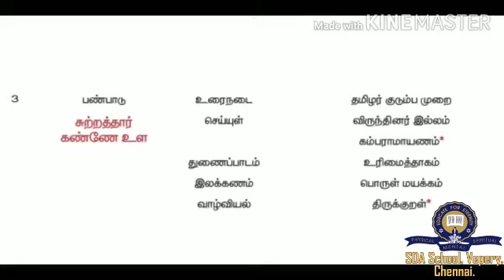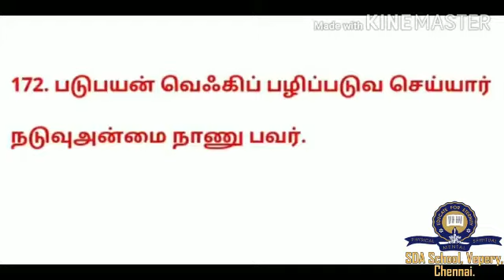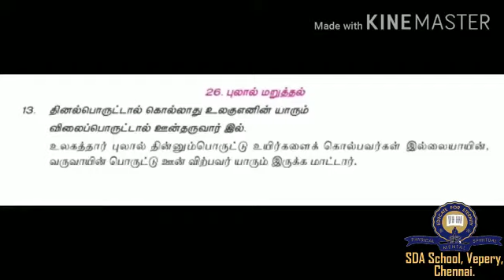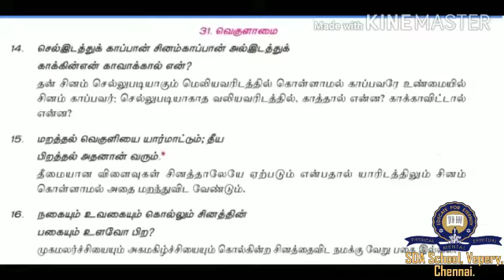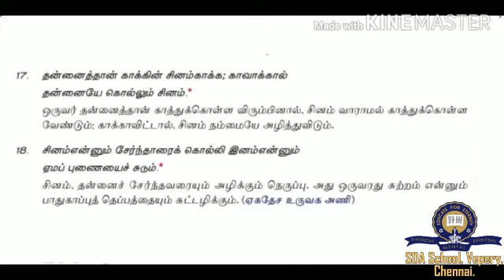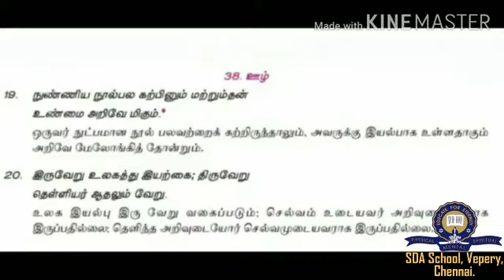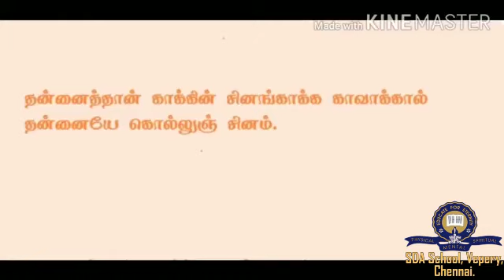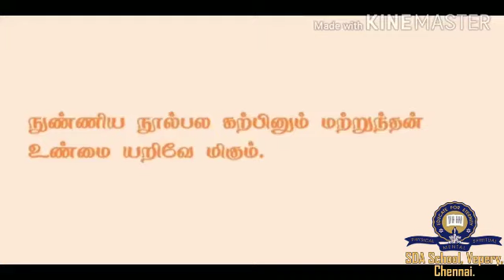12th Tamil / Session 5